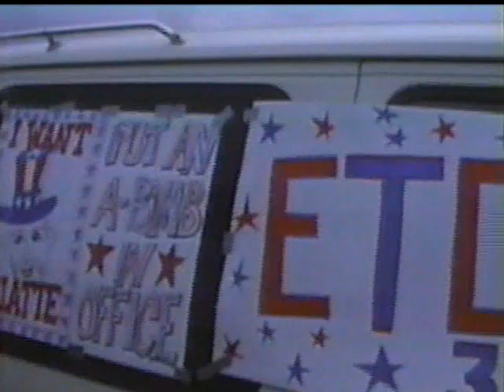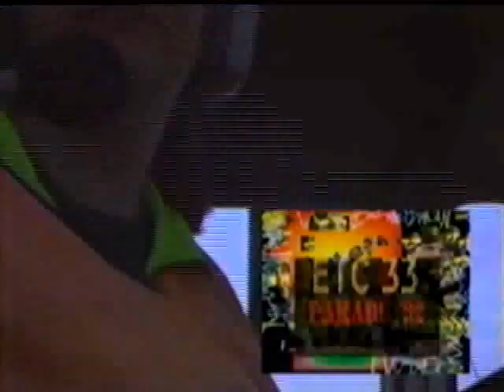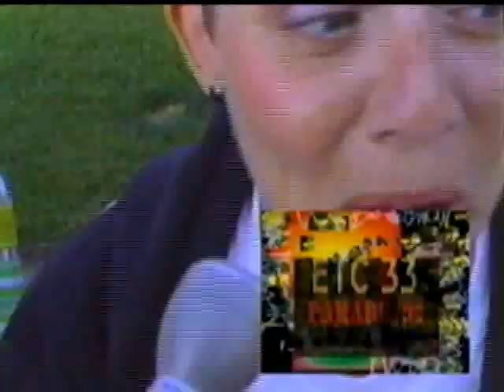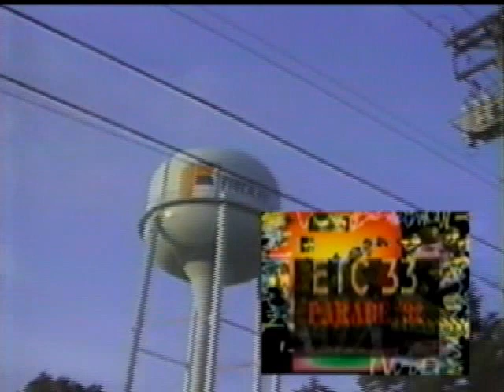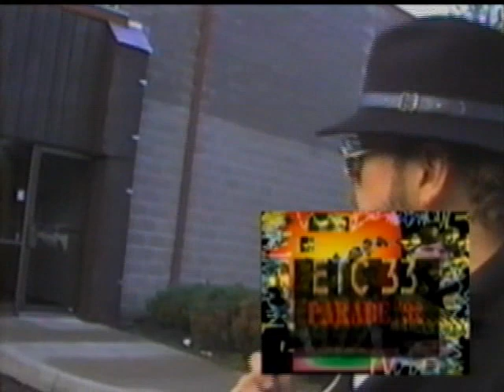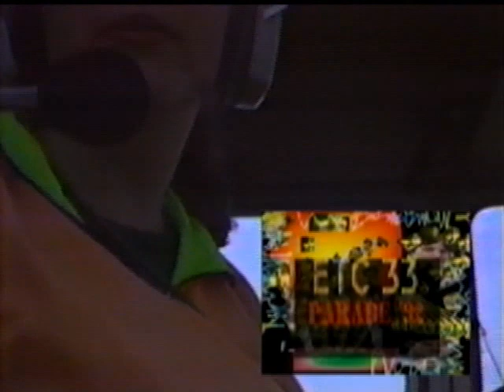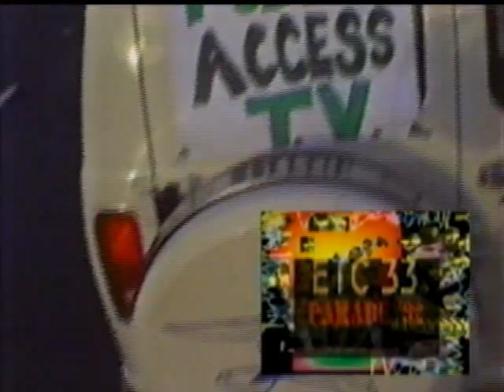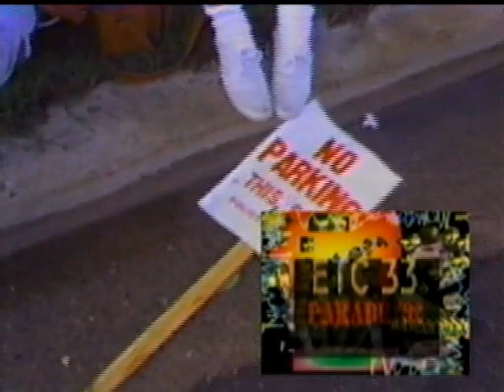49er Days Parade 1992